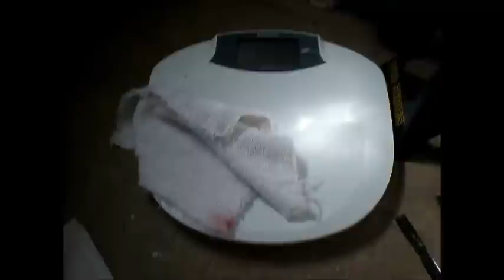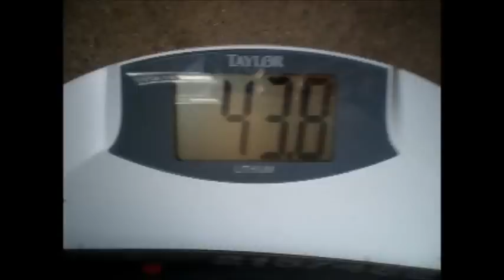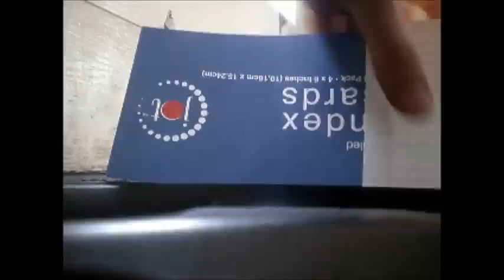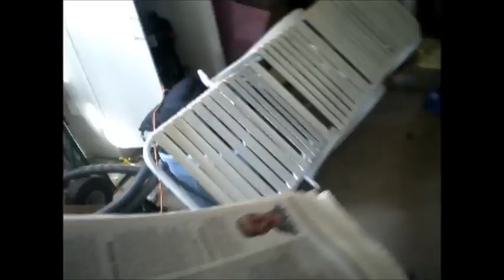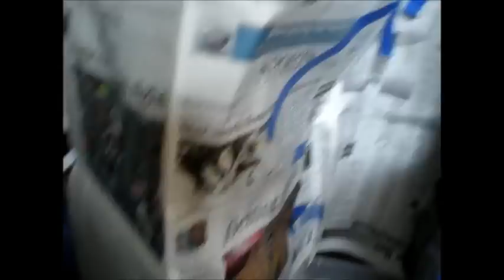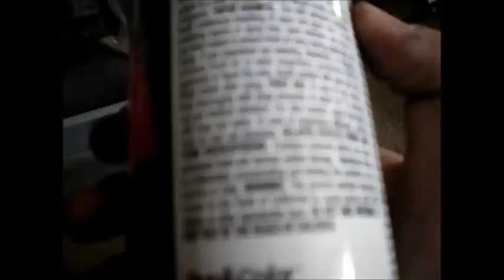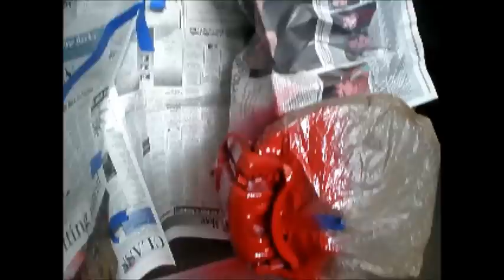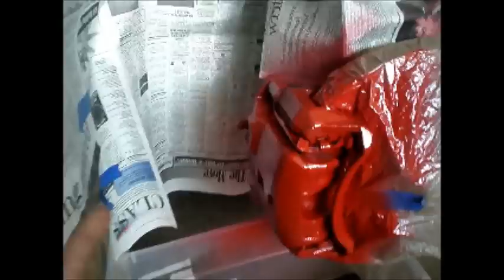DIY: Painting Brake Camipers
painted my brake calipers in addition to adding a couple extra coats of paint to the wheels! Also, discovered an issue left by the shop that put on my new tires.